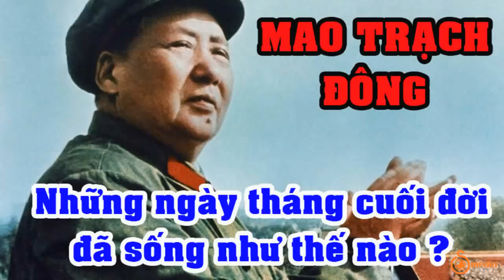“Hồi Ức Mao Trạch Đông” – Những Tháng Ngày Cuối Cùng Trong Đời Đã Sống Như Thế Nào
Trong tác phẩm “Hồi ức bác sĩ riêng của Mao Trạch Đông”, vị bác sĩ này đã tiết lộ rất nhiều chuyện của giới lãnh đạo cấp cao Trung Quốc mà có lẽ ít người được biết. Sau đây là một đoạn trích tác phẩm này.